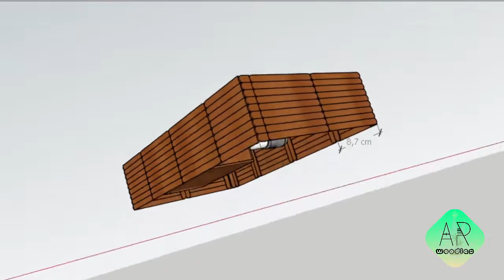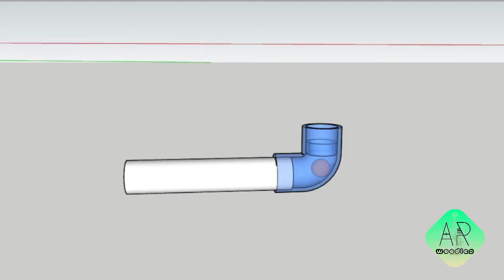Mini billiard / pool table Stick Ice Cream Version 1